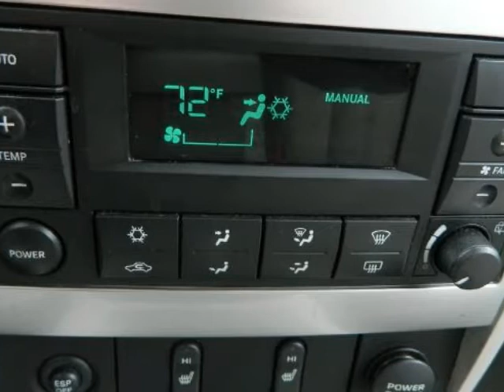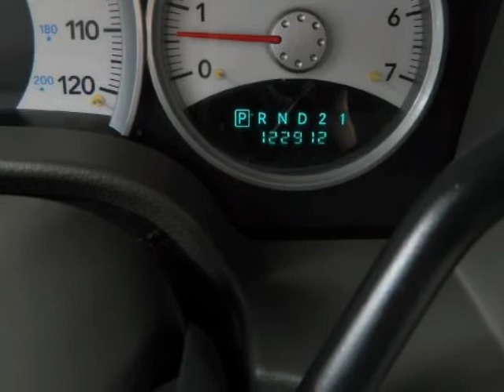2006 DODGE Durango 4dr Limited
2006 DODGE Durango 4 Door Limited